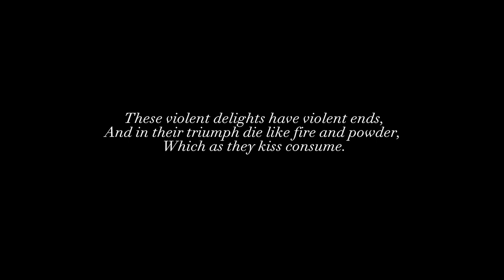THE OTHER SIDE CONCEPT TRAILER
Song: Cardigan by Taylor Swift

All scenes go to right full owners